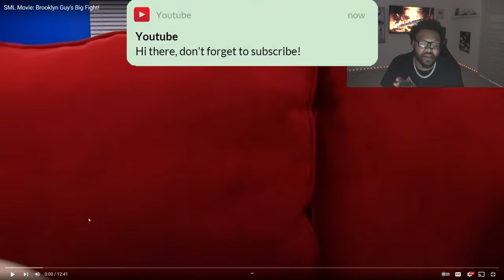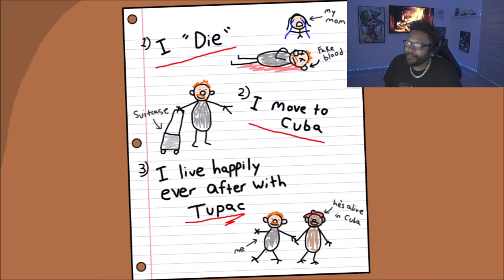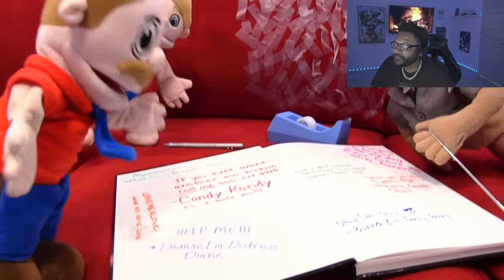SML Movie: Brooklyn Guy's Big Fight! *REACTION*